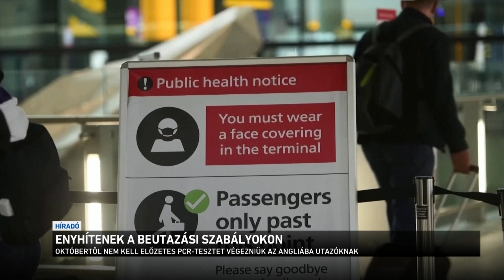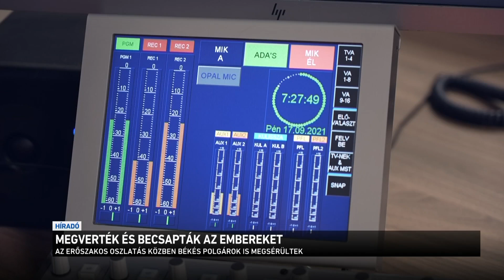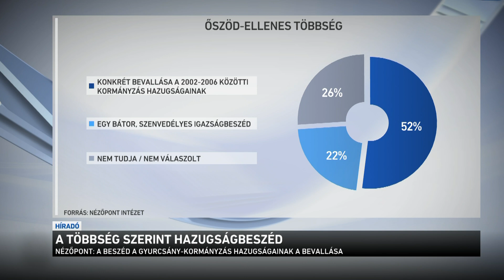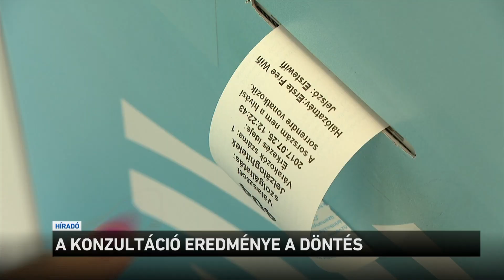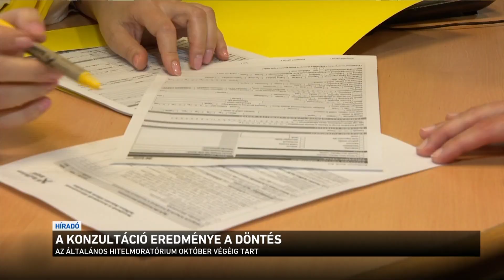Híradó 2021.09.18. 08:00